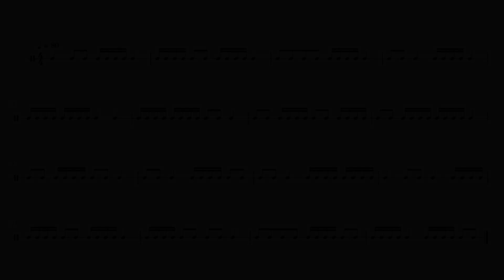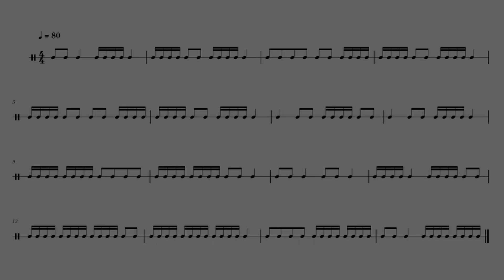Lectura Rítmica | Ejercicio 7 | Negras, Corcheas y Dieciseisavos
Ahora combinaremos negras, corcheas y doblecorcheas en un ejercicio para que termines de soltar las muñecas, repítelo tantas veces como sea necesario!